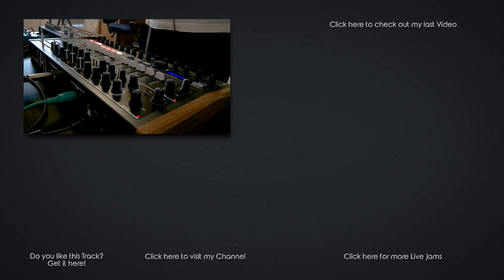These Are Dark Times (Arturia Minibrute 2s, Strymon BigSky, Elektron Analog Four MK1)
Hello my friends. We are living in dark times these days. As i was noodling around on the Arturia Minibrute 2s and had it running through the Strymon BigSky, i was soaked into this dark and very atmospheric Pad-Sound, which instantly made me thought about Syria and all the conflicts in the world! From then on it was only a matter of adding something with the Elektron Analog Four - and i ended up with this!

I hope you like it. Dont forget to leave me your like if this is the case. I wish you a great day my friends!

umonox